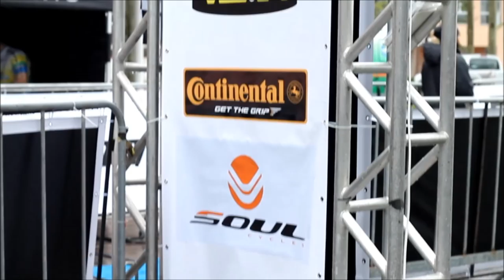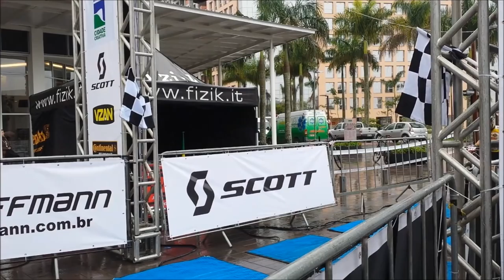4° MTB Marcio May - Pedra Branca - Palhoça - SC 08/06/2014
Com mais de 800 participantes, a maratona Márcio May, obteve o recorde de participantes e público, no ano de 2013. A prova foi realizada na Pedra Branca - Palhoça - SC, no dia 09 de junho.
Uma competição que não tem distinção de profissionais e amadores, tendo como objetivo superação própria.
A competição foi dividida em categoria Sport com 26 km e PRO 52km, com duras subidas e curvas perigosas. E sub categorias por idade. O atleta destaque desse ano foi o Pinguim.
Ao todo, foram distribuídos mais de 40 mil reais em prêmios, além de medalhas para todos os participantes, e troféus aos 5 primeiro de cada categoria.